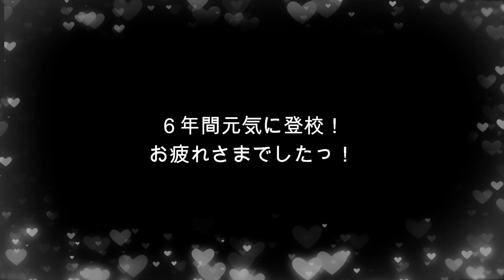【卒業式前日の朝の様子】姉妹で一緒に登校もこれで最後…